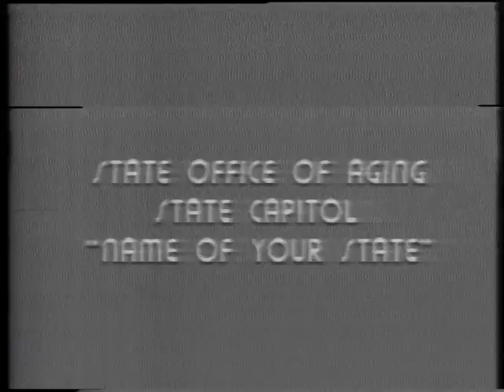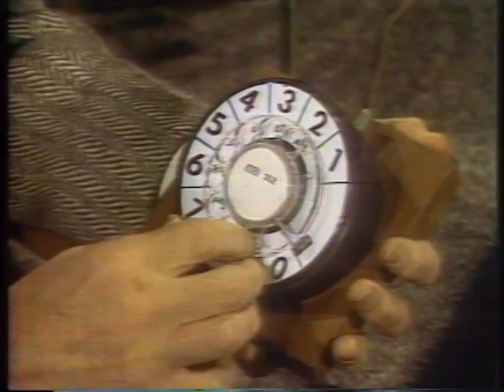Merle Ike Eichelberger Bell Telephone Interview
Interview with Ike on the types of technology that the bell telephone company has developed to help the masses communicate.